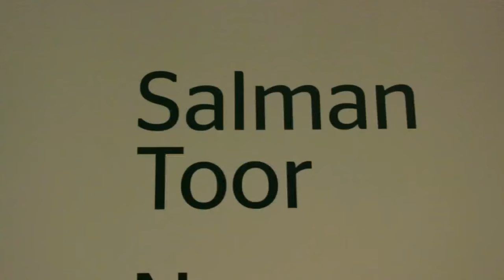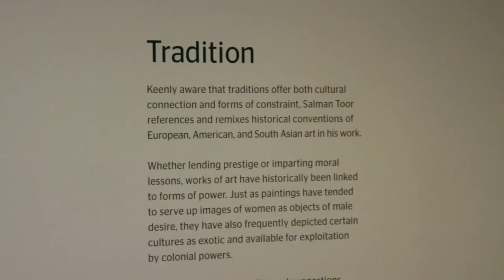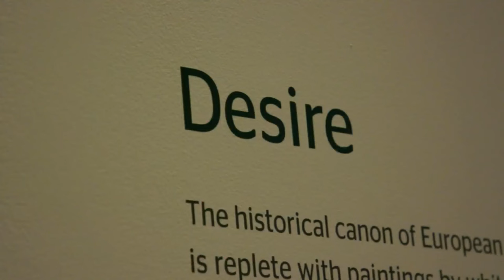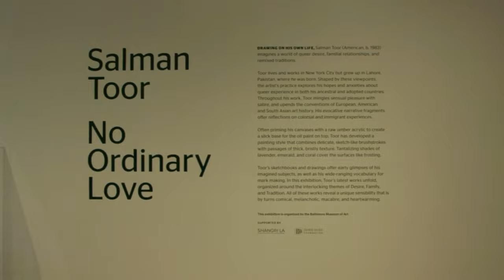The Honolulu Museum of Art unveils its newest exhibit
An exciting new exhibit at the Honolulu Museum of Art is now open to the public. "Salman Toor: No Ordinary Love" exhibit features 40 recent paintings and John went over to give our viewers a sneak peek.